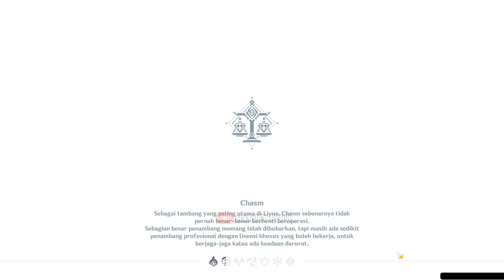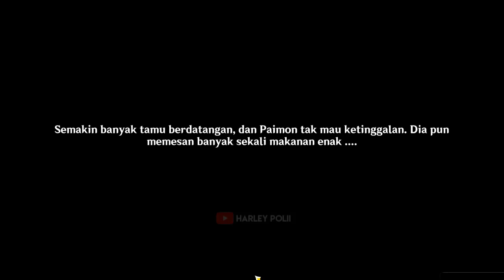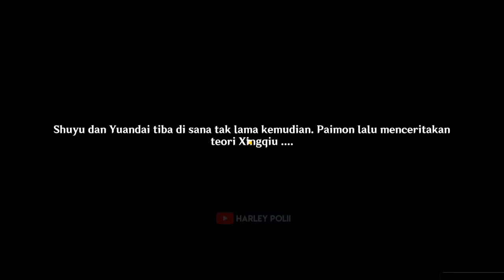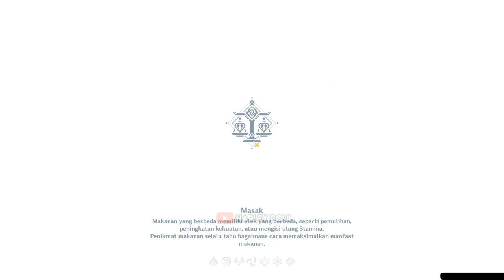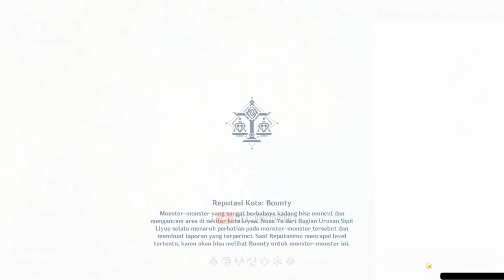FULL Story Xianyun Cloud Retainer Adeptus Liyue Harbor - Genshin Impact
My PC Spec :
RAM 16GB
GTX 1660ti